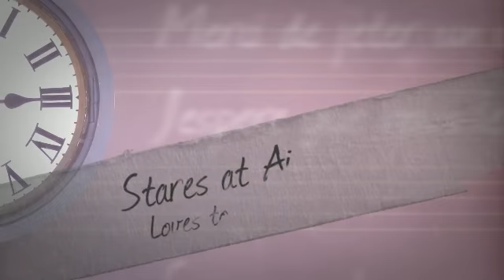Kash, A Border Collie-Aussie Mix Puppy Turns 1 Year Old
Kash, our Border Collie-Aussie puppy just turned 1 year old.  It was a challenging year for both him, Shelly and I.  We got through it and we are all better because of it.
Check out Kash's website and see what has been happening with him his first year.  Oh yeah, he does eat healthy dog food!